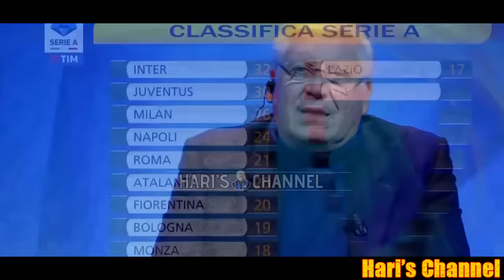CHIRICO: "L'INTER HA RINUNCIATO A VINCERE LA PARTITA CONTRO LA JUVE E QUESTO.."